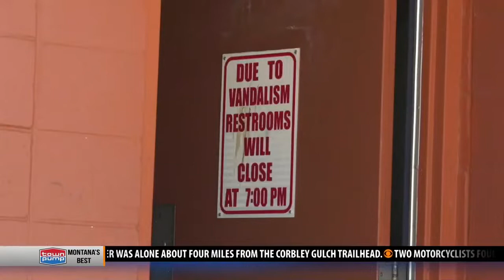Butte wants to address vandalism problem at city parks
Vandalism is always a problem at Butte’s parks, but it seems worse at Clark Park.